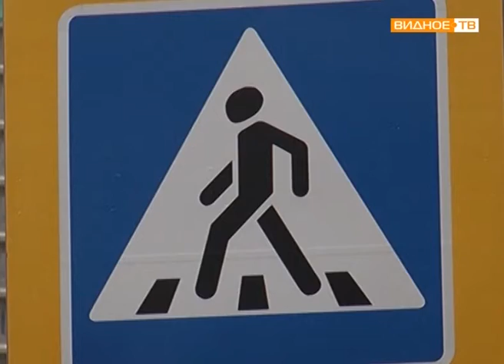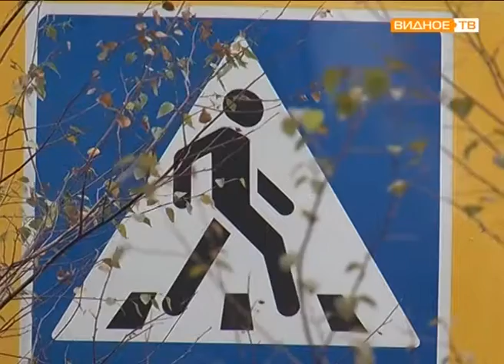"По просьбам учащихся" - установка светофора возле Видновской школы №10